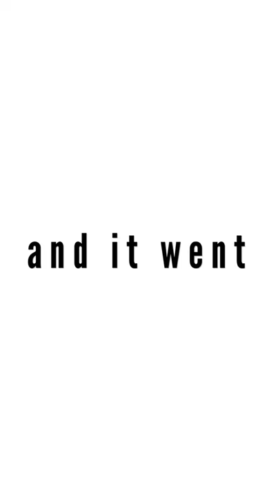f.r.i.e.n.d.s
Inspired by: Everything Pigs

Our hay
Similar fleece
Grid (C&C) Cage
Buttercups favorite hideout
Similar food&water dishes
Our bedding
Taffy’s favorite Hideout
Our sand
Sea grass chews
Our litter box